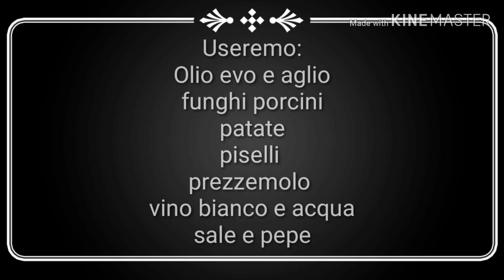Pasta funghi porcini, patate e piselli..ricetta flash pronta in 15 minuti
# ledeliziedimarycake pasta con funghi # ricetteflash
La pasta funghi porcini patate e piselli l’ ho assaggiata una volta a casa di un’amica di mia sorella Stefania.
 L' accostamento degli ingredienti mi è sembrato alquanto strano ma devo dire che mi sono dovuta ricredere.
 Un piatto semplice ma allo stesso tempo molto saporito, con gli ingredienti che si sposano davvero bene fra di loro. La pasta  funghi porcini patate e piselli è un primo piatto insolito ma molto squisito.